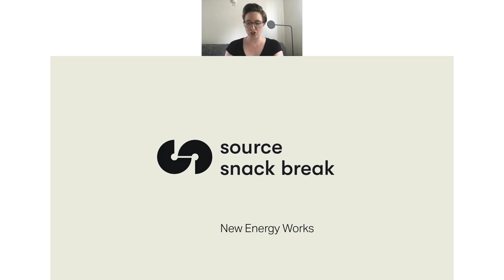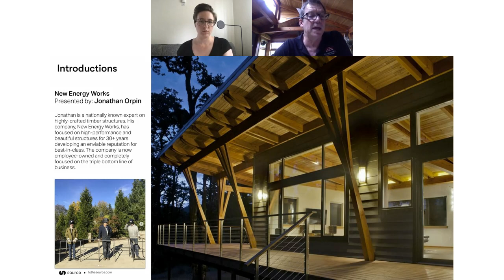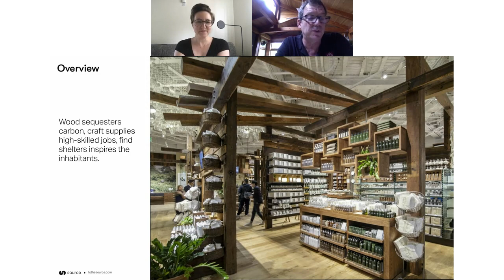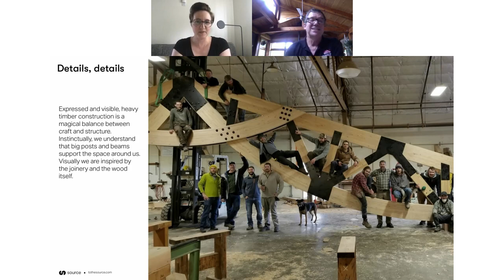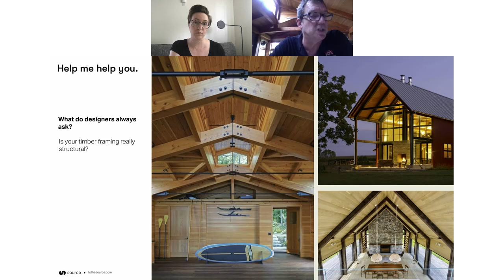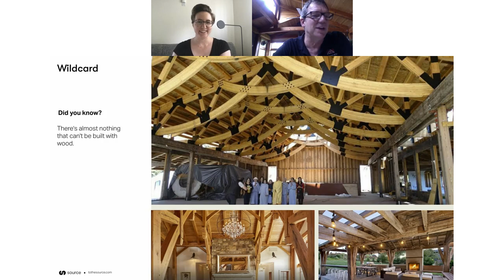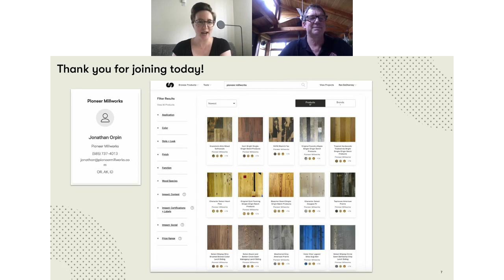Source Snack Break: New Energy Works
Tuesday, May 26th
Jonathan Orpin, a pioneer in reclaimed wood, presents sustainably sourced, dimensionally stable wood and material.